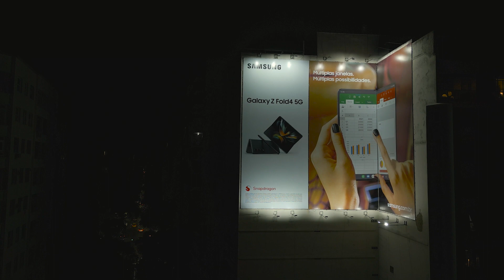Você não sabe o que aconteceu: os dobráveis da Samsung invadiram a cidade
Para divulgar os nossos novos dobráveis, saímos da mesmice: levamos o GalaxyZFlip4 e o GalaxyZFold4 5G para vários lugares do país para convidar as pessoas a conhecerem AVidaPeloMelhorÂngulo.